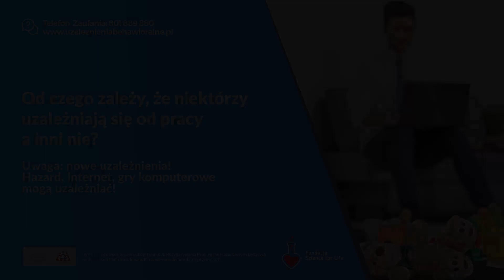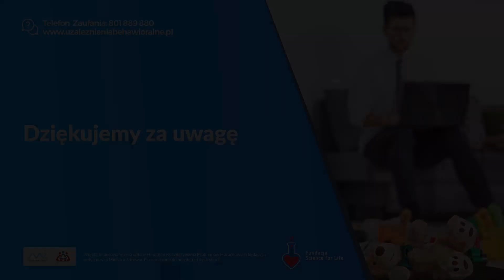Od czego zależy, że niektórzy uzależniają się od pracy a inni nie?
Uwaga: nowe uzależnienia! Hazard, Internet, gry komputerowe mogą uzależniać!

Projekt finansowany ze środków Funduszu Rozwiązywania Problemów Hazardowych będący w dyspozycji Ministra Zdrowia.